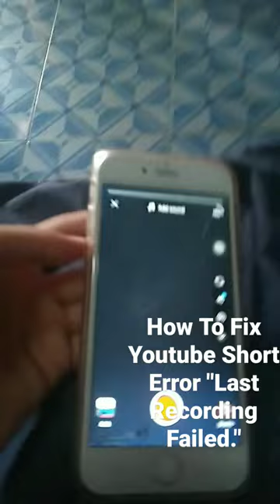How To Fix Youtube Short Error "Last Recording Failed." Problem Solved